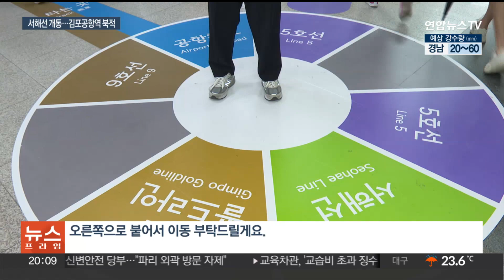서해선 개통에 김포공항역 북적…9호선은 더 혼잡 / 연합뉴스TV (YonhapnewsTV)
서해선 개통에 김포공항역 북적…9호선은 더 혼잡

[앵커]

경기 고양시와 부천을 잇는 대곡-소사 서해선이 개통되면서 김포공항역은 9호선과 서해선 등 무려 5개 노선이 지나는 환승역이 됐습니다.

이렇게 사람들이 몰리다 보니 지옥철로 유명한 9호선은 더 혼잡해졌는데요.

조성흠 기자가 출근시간대 김포공항역을 가봤습니다.

[기자]

경기도 고양시 대곡역에서 부천 소사역까지 이동시간을 70분에서 20분으로 줄여주는 서해선.

출근시간대인 오전 7시30분, 대표 환승역인 김포공항역에 4량 열차가 도착할 때마다 사람들이 쏟아져 나옵니다.

[현장음] "오른쪽으로 붙어서 이동 부탁드릴게요."

지난 1일 서해선 개통으로 5개 노선의 환승역이 된 김포공항역은 출근시간대마다 이렇게 인파들로 가득 차고 있습니다.

서해선 개통으로 이미 포화상태인 김포공항역의 혼잡도는 더 높아졌습니다.

특히, '지옥철'로 불리는 여의도와 강남 방면으로 향하는 9호선의 탑승객은 서해선 개통 전보다 최대 26%가량 늘었습니다.

[유동주 / 서울 강서구 방화동] "지옥철이에요. 지옥철이고, 엄청 사람이 많아서 완전히 사고날 거 같아요."

안전요원들이 곳곳에 위치해 승객들을 분산시켰음에도 승강장은 지하철을 타기 위해 모여드는 사람들로 순식간에 가득 찼습니다.

[정덕진 / 경기 김포시 장기동] "실제로 승강장에 모여 있는 체류 시간은 똑같다보니 좀 더 혼잡도가 있는거 같아요. 승강장이 좁다 보니까 밀집도를 해결할 수 있는 방안이…."

직접 9호선 급행에 탑승해봤습니다.

조금 여유가 있던 열차 내부는 한두 정거장을 거치자 바로 발 디딜 틈 없이 가득 찼습니다.

앞으로 9호선 탑승객이 최대 40%까지 늘 것으로 예상하는 서울시.

이달 말부터 출근시간대 9호선 운행을 4회 추가 운행하고 연말부터 신규 전동차 8편성을 추가 투입할 예정입니다.